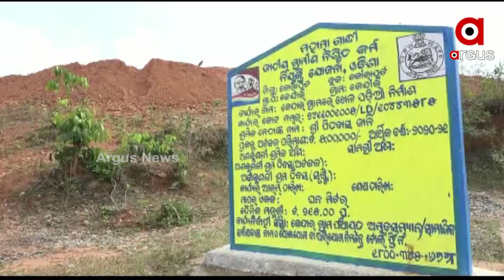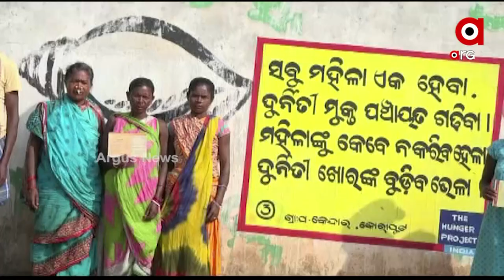ଭଗବାନଙ୍କ ଭରଷାରେ ଚାଲିଛି ପଞ୍ଚାୟତିରାଜ ବିଭାଗ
ପଞ୍ଚାୟତିରାଜ ବିଭାଗର ଠିକାଦାର ପ୍ରୀତି କହୁଛି ବିକାଶର କଥା
ସରକାରଙ୍କ ପିସି ମଷ୍ଟ ଷ୍ଟପର ସ୍ଲୋଗାନ ହିଁ କହୁଛି ବିକାଶର କଥା
ଆଉ ମନ୍ତ୍ରୀ ପ୍ରତାପ ଜେନାଙ୍କ ପାରିବାପଣିଆ ହିଁ କହୁଛି ବିକାଶର କଥା
ଭଗବାନଙ୍କ ଭରଷାରେ ଚାଲିଛି ପଞ୍ଚାୟତିରାଜ ବିଭାଗ । ବିଭାଗରେ ଚାଲିଛି କେବଳ ଠିକାଦାର ପୋଷା । ମନରେଗା ଯୋଜନାରେ କେନ୍ଦ୍ର ସରକାର କୋଟି କୋଟି ଟଙ୍କା ପଠାଉଥିବା ବେଳେ ରାଜ୍ୟରେ ହୋଇଛି ଯୋଜନା ବାଟମାରଣା । ଆଉ ବିକାଶ ତ ହୋଇନି ବରଂ ମେସିନ୍ ପୋଷି ଚର୍ଚ୍ଚାକୁ ଆସିଛି ପଞ୍ଚାୟତିରାଜ ବିଭାଗ ।